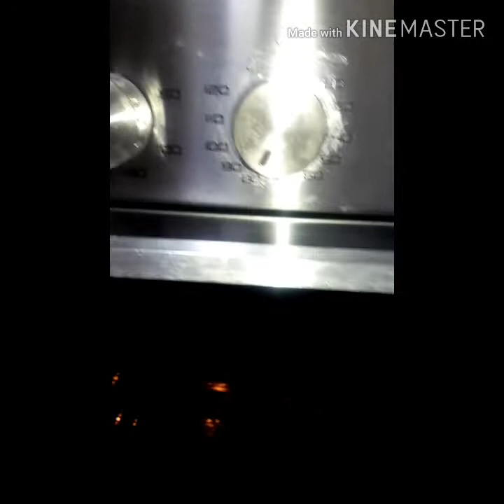How to make orange cup cake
Ingredients:
1 and 3/4 cup flour
1and 1/2 small spoon beking powder
1 orange
1 orange juice
3 egg
3/4 cup sugar
1 tbsp vanilla
1/2 cup oil
 1/2 sachet cream caramel

Fucus Tayo
Habang nag papahinga ako galing sa trabaho, heto na naman  ako sa aking munting kuarto.

Maganda na siguro ito na habang kayo nag papahinga ay may  nagagawang kapakipakinabang. Dahil sa kagustuhan ko i share sa inyo  ito, at sumusubuk ako ng mga pedeng araling.

I share ko lang ang aking kakaunting kaalaman sa pag luluto mga kababayan ko at sana magustuhan ninyo itong video ko..

Cooking is not difficult
 Everyone has taste, even if they dont realize it. Even if you're not a great chep, there's nothing to stop you understanding the difference between what tastes good and  what doesn't